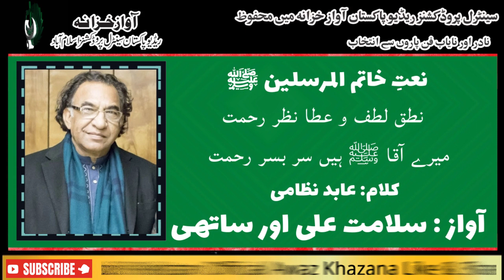URDU NAAT | Nutaq Lutf o Aata Nazar Rahmat | Salamat Ali | Aabid Nizami | Radio Pakistan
Naat Nutaq Lutf o Aata Nazar Rahmat
Naat Khawan Salamat Ali
Poet Aabid Nizami